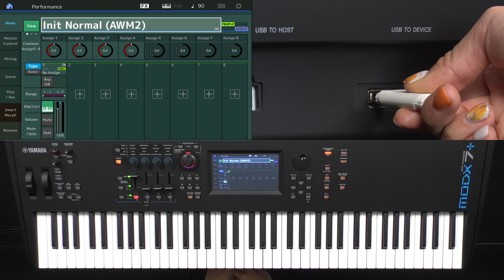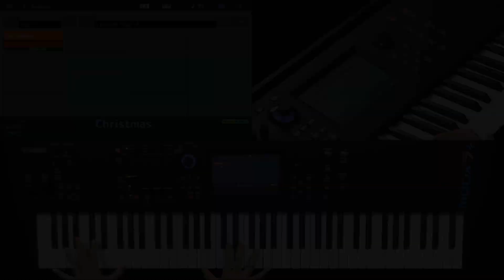MODX+ 効果音を鳴らす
ヤマハ シンセサイザー MODX+をもっと使いこなすワンポイントレッスンシリーズ
ライブや制作、配信での演奏にさらに磨きをかける音作りのコツや、なるほど！便利な機能をご紹介します。

- 製品情報
フラッグシップシンセサイザーMONTAGEのテクノロジーを継承する音源、コントローラーを搭載。即戦力となるユーザビリティを備えながら、持ち運びも想定したコンパクト＆ライトウェイト仕様のシンセサイザーです。

Yamaha Synth JAPAN（@yamahasynth_jp）
ヤマハシンセサイザー公式アカウント。 イベントや製品の最新情報をお届け！

ヤマハ K-ONB（けいおん部）
全国の軽音楽部、高校軽音、軽音サークル をサポート!